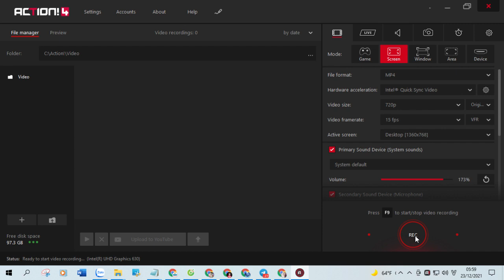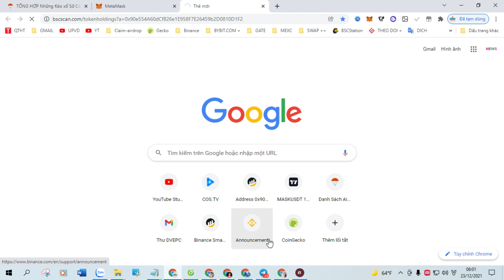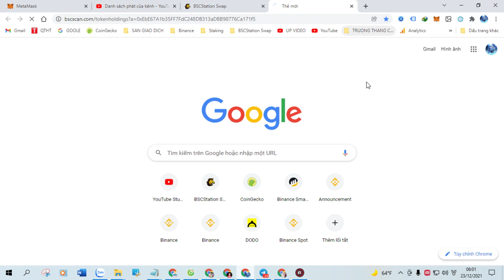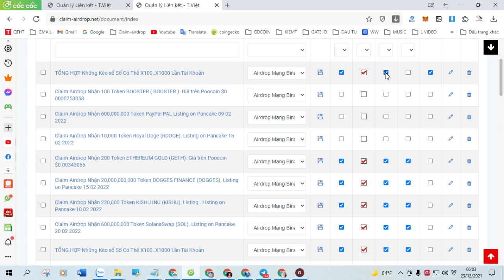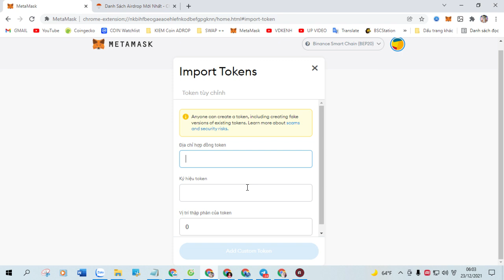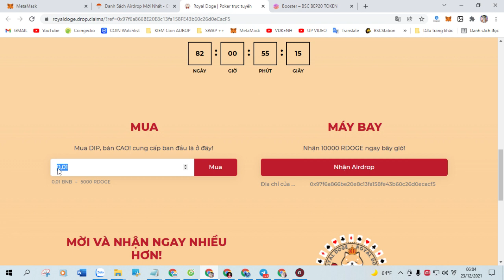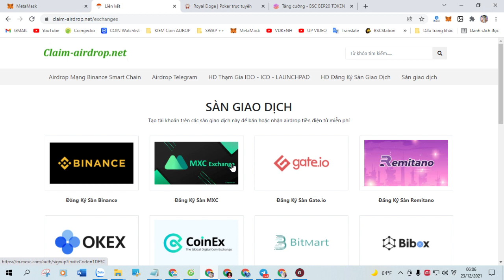Claim Airdrop Nhận 220,000,000 Token SHIBA ETH SHIBETH Giá trên Poocoin @$0 000000465552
+ Bước 1: Sao chép Contract :  0x9b48d9C25ECfa476DF2951ebFad3ebd4fE531634

+ Bước 2: Truy Cập Web Tại Đây Click ( Claim Airdrop ) Nhận Token